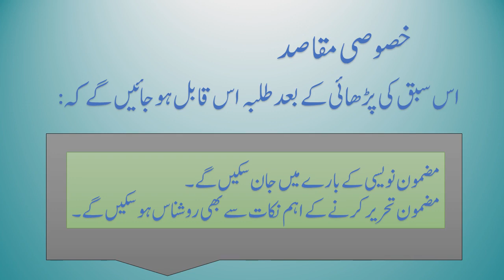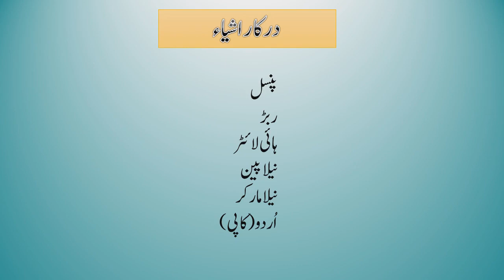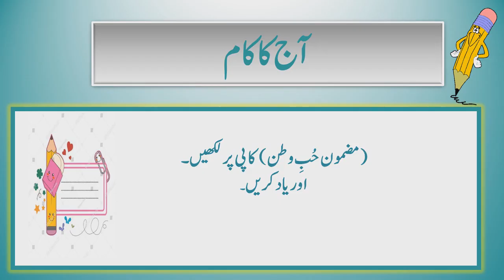VII Urdu Lesson # 2